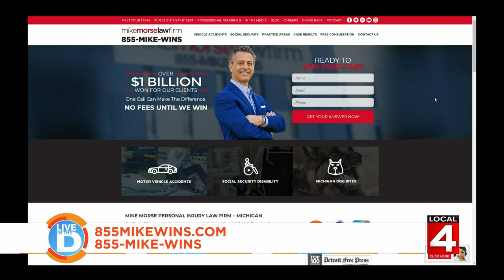Premier Pet supply on Live in the D